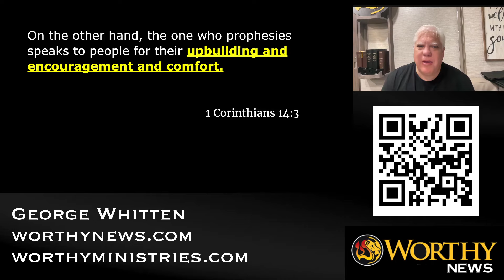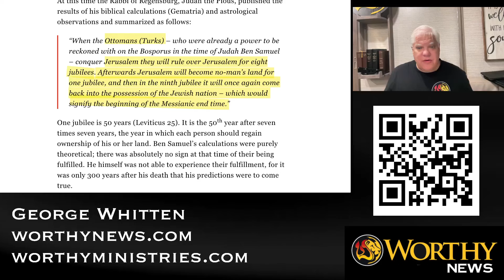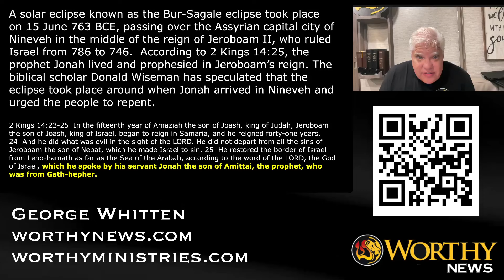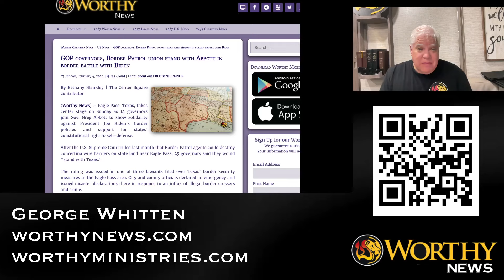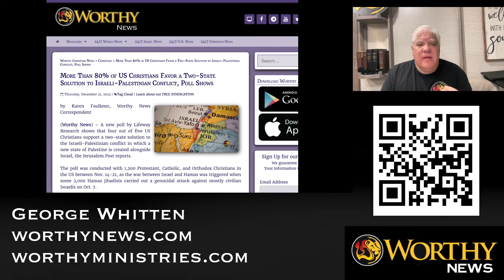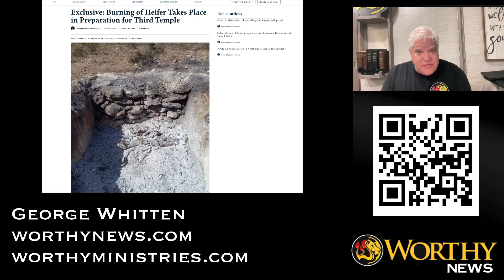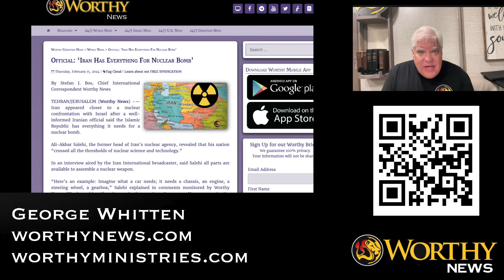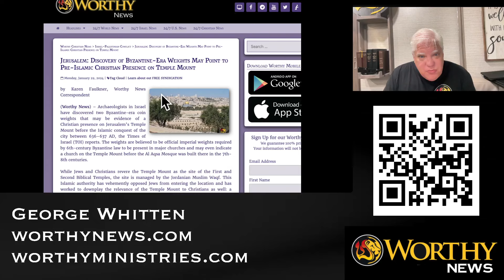Eclipses, Red Heifers, Purim and a Move of God!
In this episode, George Whitten, the visionary behind Worthy Ministries and Worthy News, explores significant prophetic occurrences unfolding from March to May 2024 and their implications. George examines current events related to the Feast of Purim, delves into the importance of the Red Heifers and the potential for their sacrifice in the coming weeks, and discusses the eclipse sweeping across America on April 8th. He will connect these dots, suggesting how they may all signal a monumental move of God. Don't miss this episode—watch and share this uplifting message of prophecy!

Be sure to keep up to date with world events from a Christian perspective by visiting Worthy News